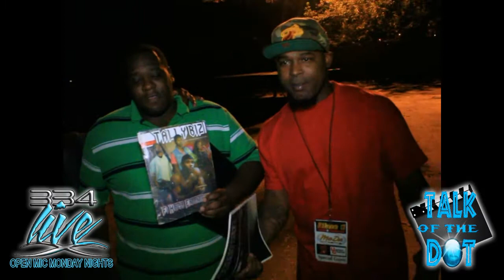Open Mic Monday Nights wk3